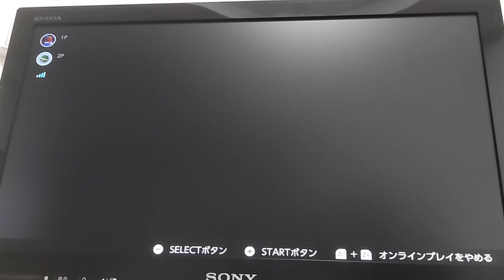2024年3月14日【I劇場】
I　☆☆☆
N

0:16　I
2:24　I
3:49    I